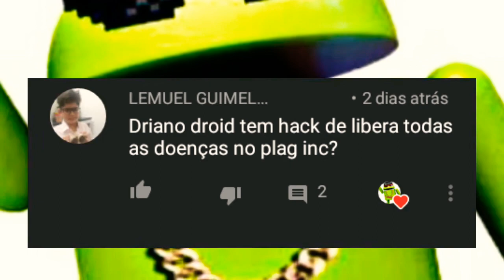Plague Inc Dna Infinito v1.18.3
Você consegue contaminar o mundo?

Você consegue contaminar o mundo? Plague Inc. é uma mistura única de alta estratégia e simulação terrivelmente realista.